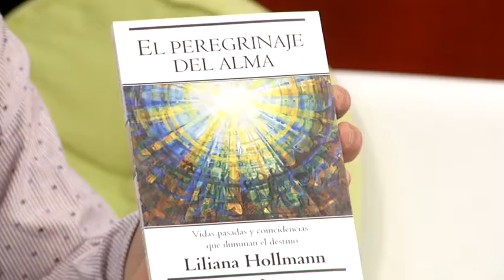LILIANA HOLLMANN VIDAS PASADAS PARTE2DE2